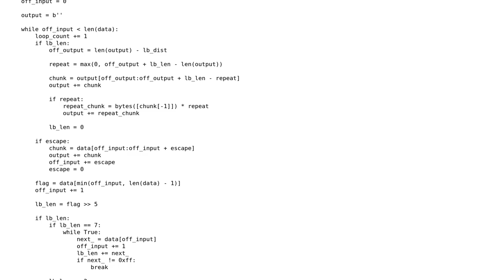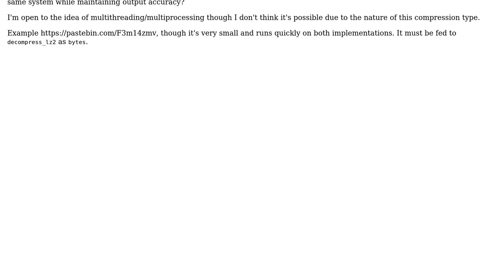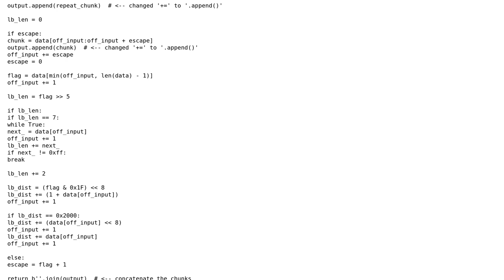Speed Efficiency of Decompression Algorithm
With thanks & praise to God, and with thanks to the many people who have made this project possible! | Content (except music & images) licensed under CC BY-SA | Music | Images & others | With thanks to user Stephen user RootTwo user Peilonrayz and the Stack Exchange Network Trademarks are property of their respective owners. You are responsible for your own actions.